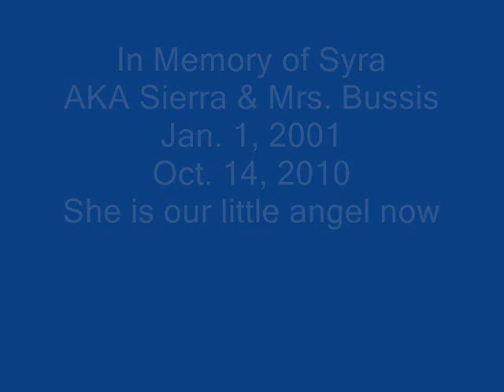Sierra has Left us too soon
Memorial for Sierra, our Frenchie, gone too soon.